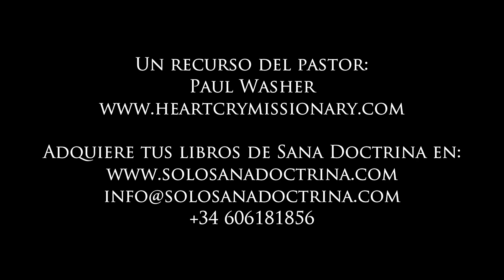Conociendo al Dios Vivo 2/2 Paul David Washer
Paul Washer es fundador de la Sociedad Misionera HeartCry. ¡Visite heartcrymissionary.com para obtener más información, actualizaciones y recursos!